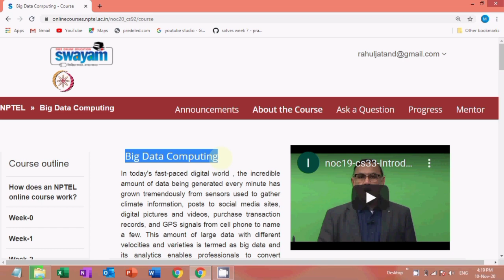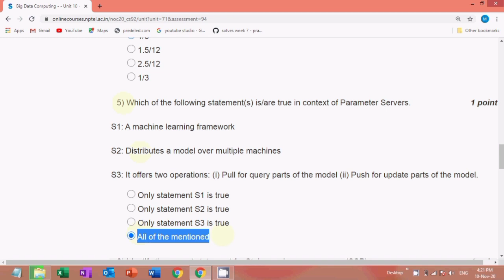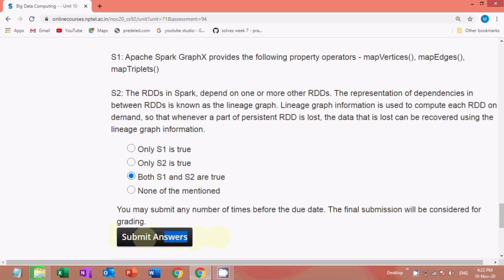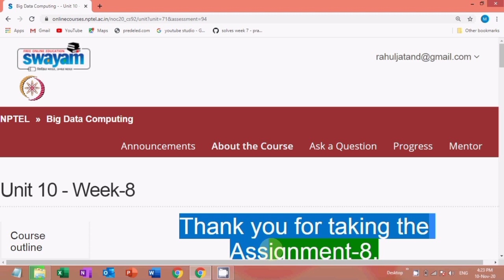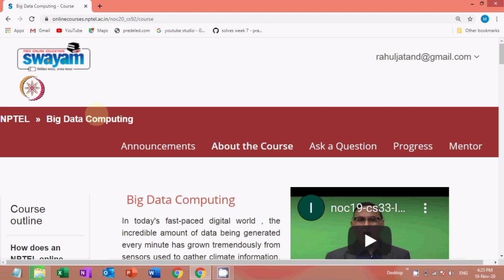Big Data Computing Week 8 Assignment Solutions | Nptel Big Data Computing Week 8 Assignment Solution